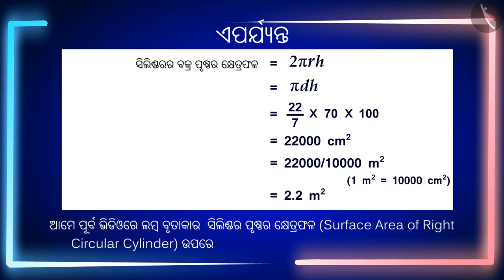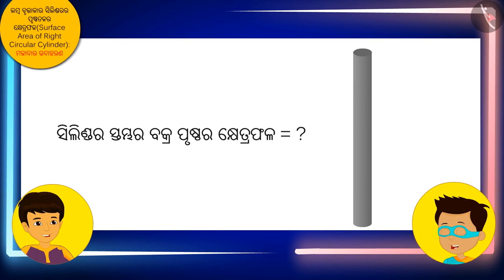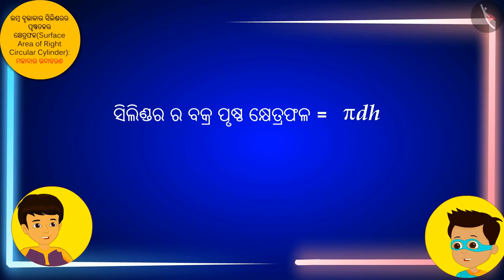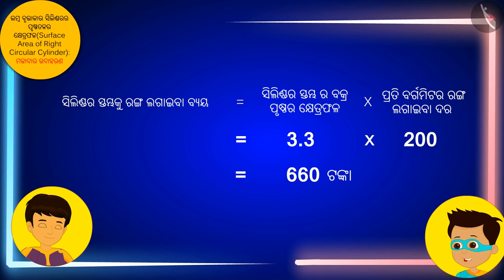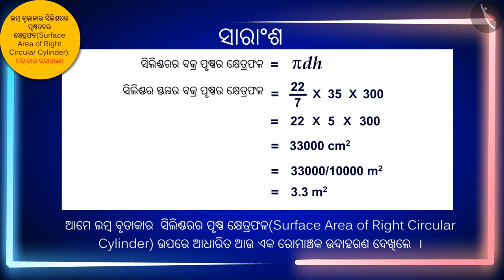ଭୂଲମ୍ବ ସିଲିଣ୍ଡରର ପାର୍ଶ୍ବପୃଷ୍ଟତ୍ତଳର କ୍ଷେତ୍ରଫଳ|Part3/3|Surface Area:Rt. circular cylinder|Odia|Class9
Class 9 | ଭୂଲମ୍ବ ସିଲିଣ୍ଡରର ପାର୍ଶ୍ବପୃଷ୍ଟତ୍ତଳର କ୍ଷେତ୍ରଫଳ|Part3/3|Surface Area:Rt. circular cylinder|Odia|Class9

TicTacLearn Video
Interactive Videos